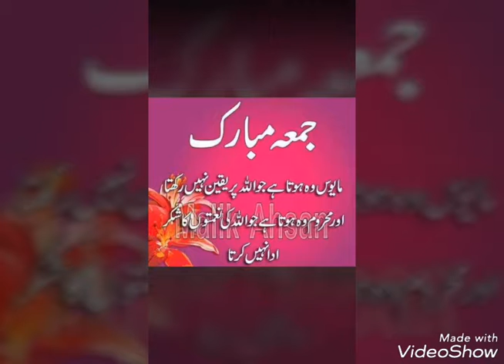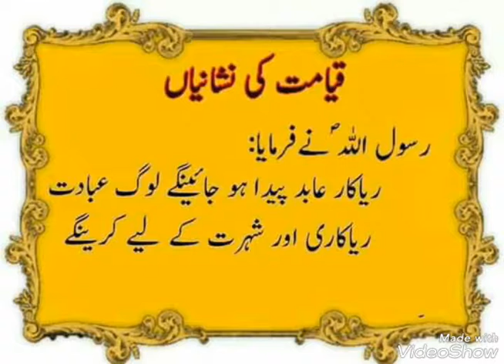NEW ISLAMIC VIDEO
This Is A New Video On Islamic History And Day Of Judgement.